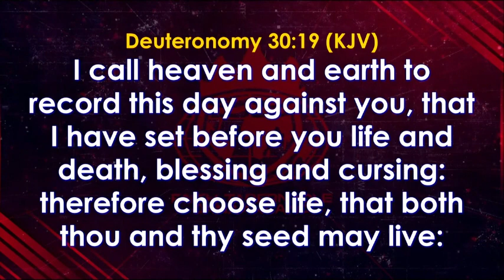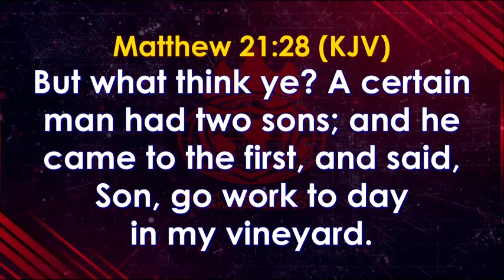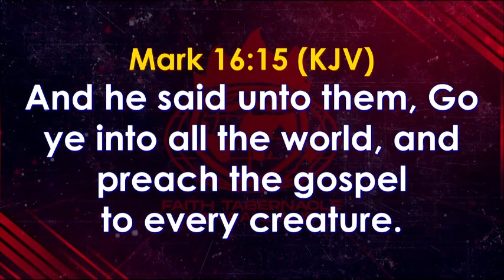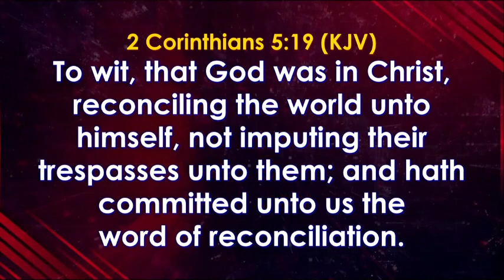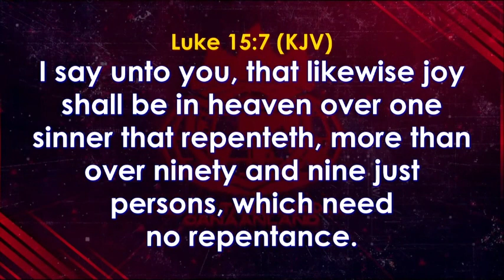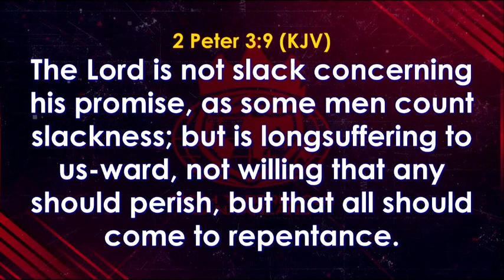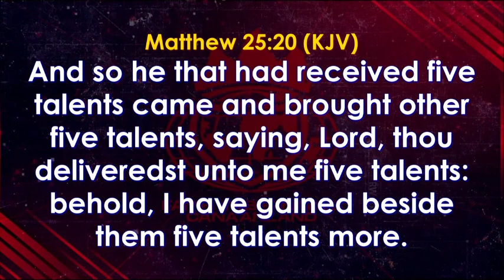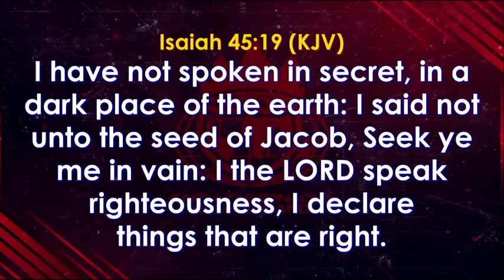YOU HAVE A CHOICE | STEVE OGAH | FAITH TABERNACLE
Follow Steve Ogah on his various social media pages for more life-transforming content.